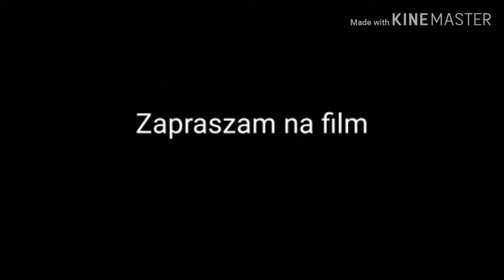Sesja zdjęciowa Fiat 125p - Welly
Film pokazuje sesje zdjęciową Fiat 125p firmy Welly w skali 1:34